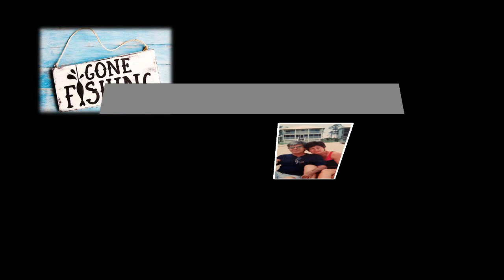HALLELUJAH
In memory of Jackie Ronald Sadler.